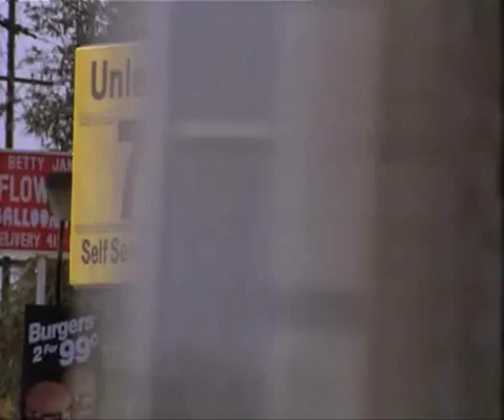Di.M.A. 2008 - Best Revival Theme (The Golden Child)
Video-nominations per la categoria Best Revival Theme ai Di.M.A. Revival 2008.
"The Best Man in the World" di Ann Wilson tratta da "Il Bambino d'Oro" ("The Golden Child").
(gli altri 4 nominati nella categoria Best Revival Theme hanno ciascuno un proprio video)